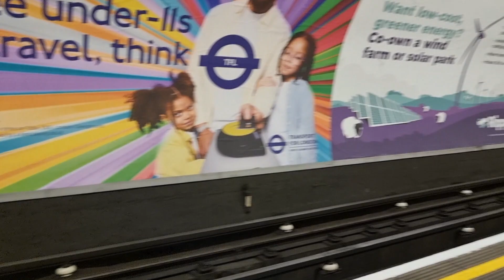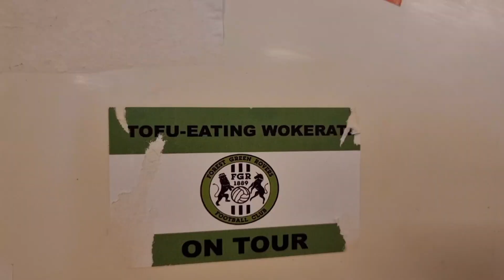Adventures in Sutton.